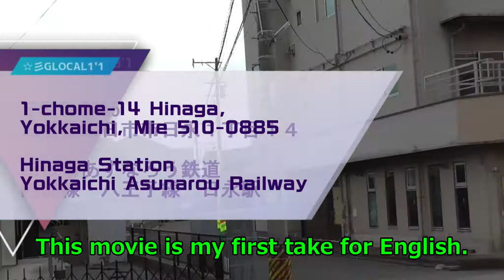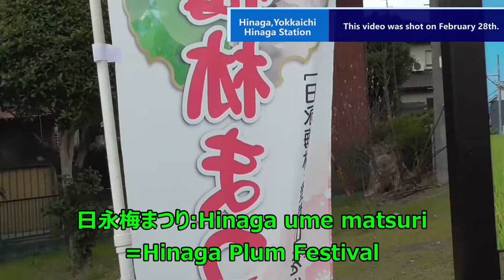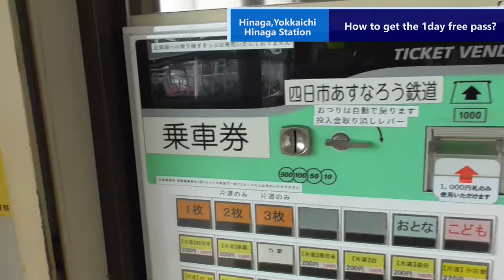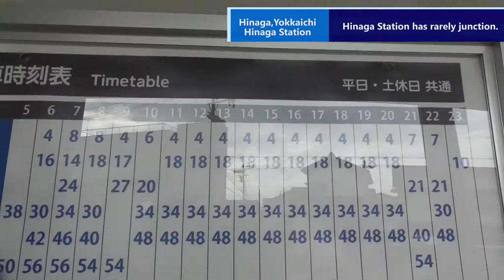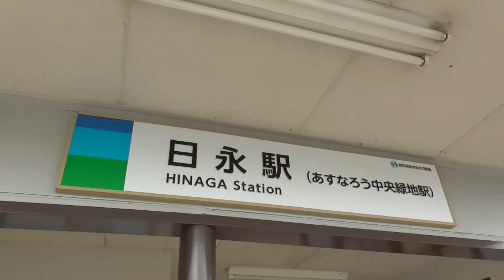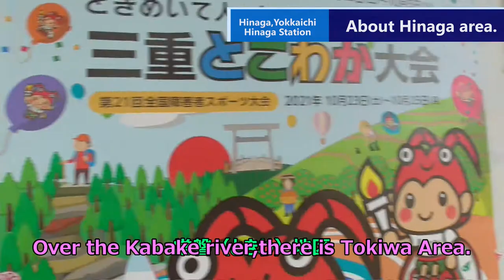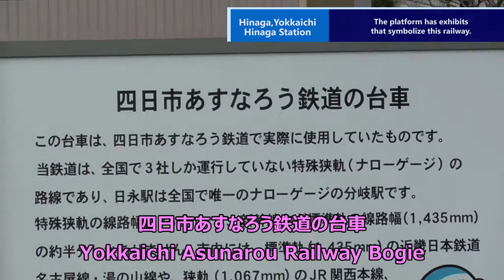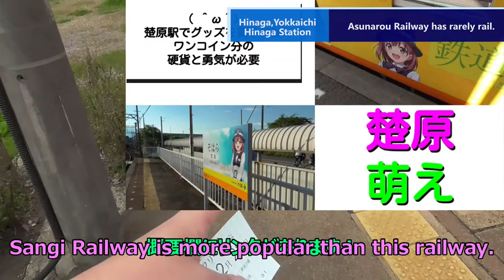Walk&Train1'1 Yokkaichi Asunarou Railway @Hinaga Station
This video is an English commentary added to the video released for Japanese on "StarsTail Comprehensive Channel" & "YonTube".

　この動画は、”スターステイル総合チャンネル””よんつべ”にて日本人向けに公開された動画に英語解説を追加したものです。

Original videos
よんつべ059'1　日本で唯一のナローゲージ分岐駅、日永駅で、ナローゲージの狭さを知る【四日市あすなろう鉄道ターミナル完全制覇の旅】